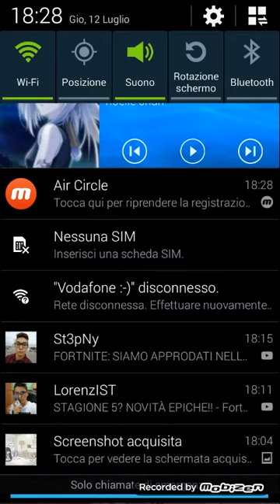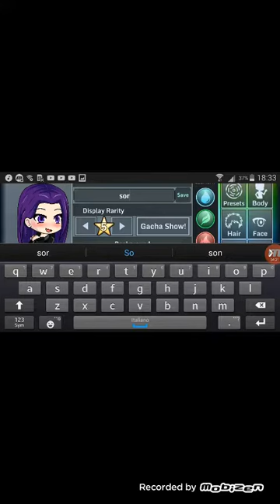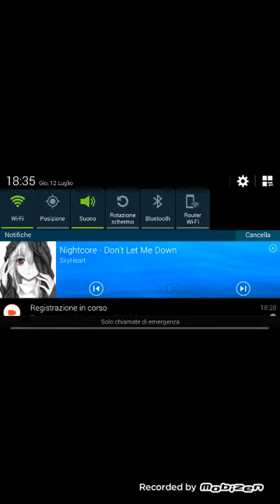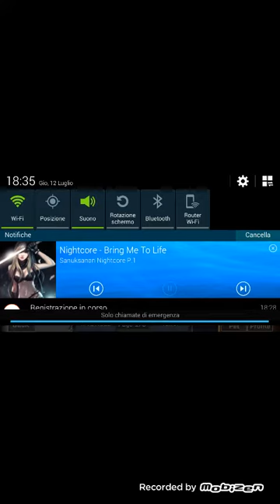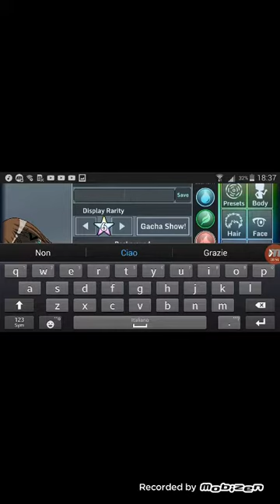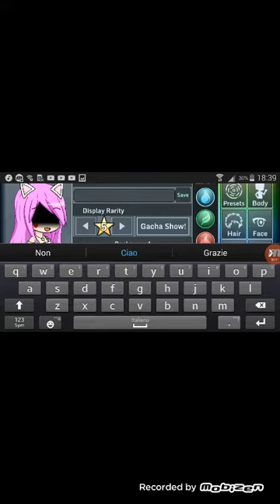12 Luglio 2018